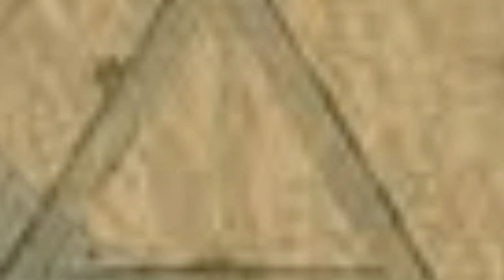TailslyMox Palys Minecraft|S1 Ep3|pyramid of giza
will he get a gold
p.s i suck at it